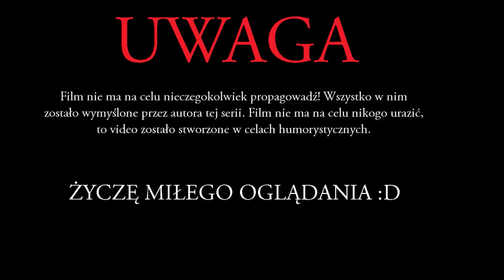Alternatywna Historia Europy 1771" (AHE 1771) | WIELKIE WOJNY | #3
🎏Rozwiń Opis:

🛑Informacje o Filmie🛑:
 Seria opowiada o między innymi co by było gdyby nie było rozbiorów Polski w 1772 r.